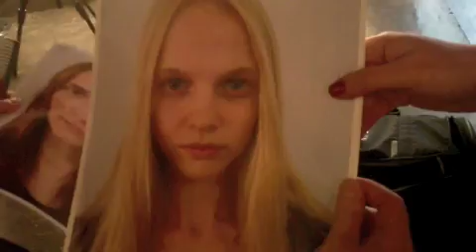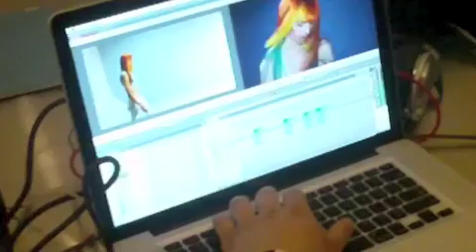Aveda Full Spectrum Re-Launch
Join Launchpad as we go behind the scenes at the photo shoot for Aveda's major re-launch of the Full Spectrum hair color line. From colors that are perfect for clients to ones that allow colorists to push the boundaries of their creativity, Full Spectrum offers something for everyone! Be on the lookout for exclusive interview with Aveda's Antoinette Beenders, Ian Michael Black and Bruno Elorrioroz in the January 2012 issue of Launchpad.